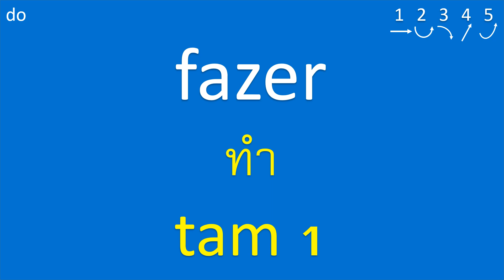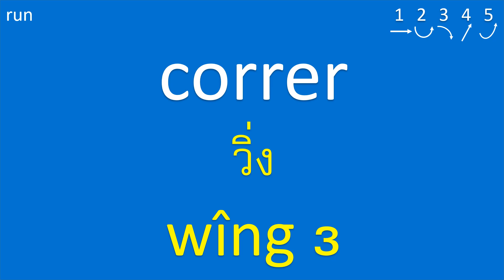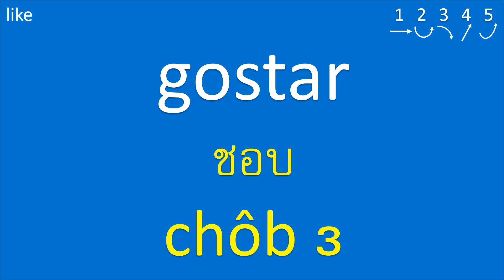ภาษาโปรตุเกส: ภาษาบราซิล: Aula de Tailandês: Tailandês Básico: Basic Thai Portuguese Brazilian:Verbs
Exploring Famous Sites in Brazil:
1. Rio de Janeiro - Christ the Redeemer, Copacabana Beach, and Sugarloaf Mountain
2. São Paulo - Avenida Paulista, Ibirapuera Park, and Municipal Market of São Paulo
3. Salvador - Pelourinho, Mercado Modelo, and São Francisco Church and Convent
4. Brasília - The Three Powers Plaza, Palácio da Alvorada, and Brasília Cathedral
5. Manaus - Amazon Theatre (Teatro Amazonas), Meeting of the Waters (Encontro das Águas), and Manaus Fish Market
6. Foz do Iguaçu - Iguazu Falls, Itaipu Dam, and Bird Park (Parque das Aves)
7. Florianópolis - Joaquina Beach, Lagoa da Conceição, and Hercílio Luz Bridge
8. Recife - Historic Center of Recife, Boa Viagem Beach, and Marco Zero Square
9. Ouro Preto - Historic Center of Ouro Preto, Igreja de São Francisco de Assis, and Museu da Inconfidência
10. Paraty - Historic Center of Paraty, Paraty Bay, and Jabaquara Beach

Have you ever been to Brazil? If so, what was your favorite experience? What are some must-visit places in Brazil based on your personal travel experiences?

Exploring Famous Sites in Thailand:
1. Bangkok - Grand Palace, Wat Arun, and Chatuchak Market
2. Chiang Mai - Doi Suthep, Old City, and Sunday Night Walking Street
3. Phuket - Patong Beach, Phi Phi Islands, and Big Buddha
4. Ayutthaya - Ayutthaya Historical Park and Wat Mahathat
5. Krabi - Railay Beach, Phi Phi Islands, and Tiger Cave Temple
6. Pattaya - Walking Street, Sanctuary of Truth, and Nong Nooch Tropical Garden
7. Sukhothai - Sukhothai Historical Park and Wat Si Chum
8. Hua Hin - Cicada Market, Hua Hin Beach, and Mrigadayavan Palace
9. Koh Samui - Chaweng Beach, Big Buddha Temple, and Ang Thong Marine Park
10. Pai - Pai Canyon, Tha Pai Hot Springs, and Pai Walking Street

Have you ever been to Thailand? If so, what was your favorite experience? What are some must-visit places in Thailand based on your personal travel experiences?

English Sentence Examples: Verbs
1. Paint: She paints vibrant landscapes with acrylics.
2. Write: He writes a daily journal to reflect on his thoughts.
3. Sing: They sing a duet at the talent show.
4. Study: They study the stars and planets in astronomy class.
5. Drive: She drives a taxi for a living.
6. Learn: We learn from our mistakes to grow stronger.
7. Watch: He watches his favorite TV series every evening.
8. Cook: He cooks a gourmet meal for his anniversary.
9. Play: The orchestra plays a symphony at the concert hall.
10. Exercise: She exercises to improve her physical fitness.

This Thai-Portuguese (Brazilian) language lesson designed for Portuguese (Brazilian) speakers interested in learning Thai (AprenderTailandês) and Portuguese learners (เรียนภาษาโปรตุเกส).

ภาษาโปรตุเกสคำกริยา, ภาษาบราซิลคำกริยา, ภาษาโปรตุเกส, ภาษาบราซิล, เรียนภาษาโปรตุเกส, เรียนภาษาบราซิล, คำศัพท์โปรตุเกส, บทเรียนภาษาโปรตุเกส, ภาษาโปรตุเกสเบื้องต้น, การพูดภาษาโปรตุเกส, การฟังภาษาโปรตุเกส, การอ่านภาษาโปรตุเกส, การเขียนภาษาโปรตุเกส, ภาษาโปรตุเกสสำหรับผู้เริ่มต้น, ภาษาโปรตุเกสพื้นฐาน, ไทยโปรตุเกส, โปรตุเกสไทย, วัฒนธรรมโปรตุเกส.